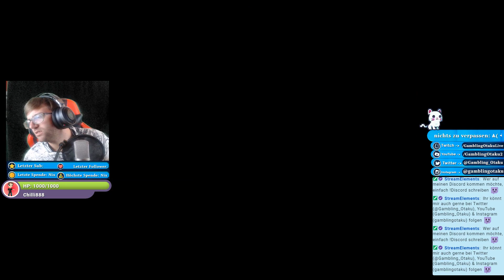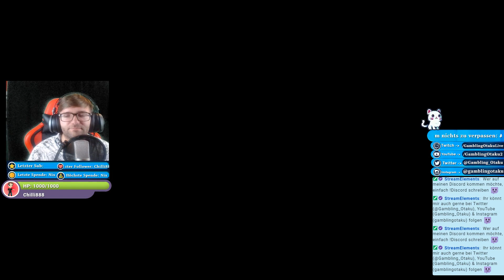Let´s Play (live) Super Mario World 2: Yoshi´s Island [6] - Das letzte, harte Drittel!